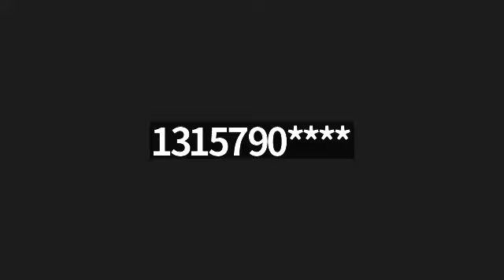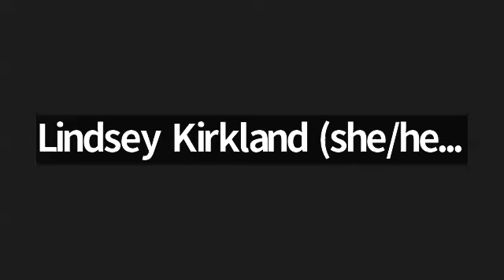Informal Conversation (News from the Community)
Weekly CLEAN Teleconference, informal presentation on 09/10/2024.